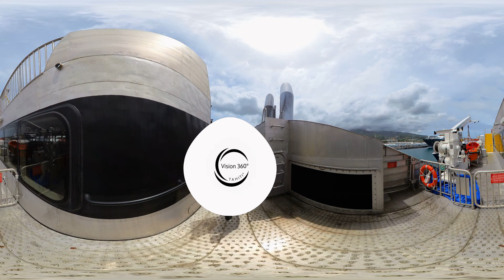Pont latéral bâbord de l' Apetahi Express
Visite video 360° 4K du pont latéral bâbord de l'Apetahi Express à Tahiti.